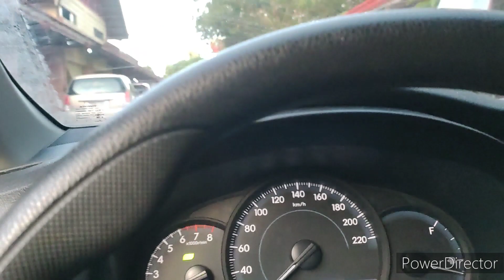Driving ti Lapulapu + Liloan Public Market. l Cebu Bisaya Vlogger Philippines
Driving From Mandaue to Lapulapu Post Office kinamukasan Driving ulit to Cebu City With Huebind Tommy .